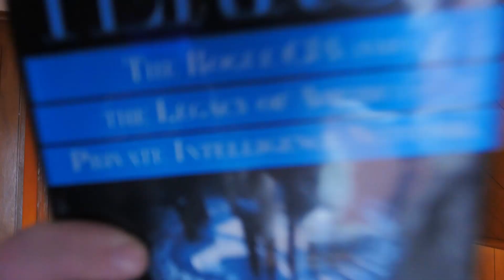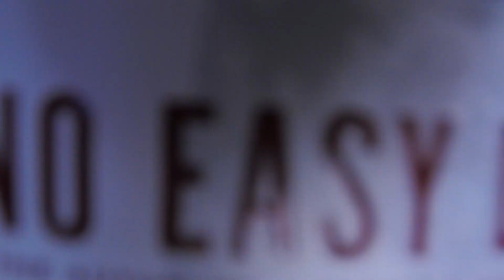Pre Owned Politics Channel Introduction